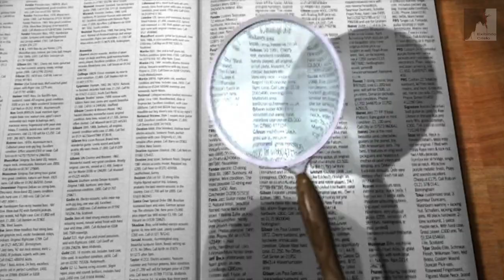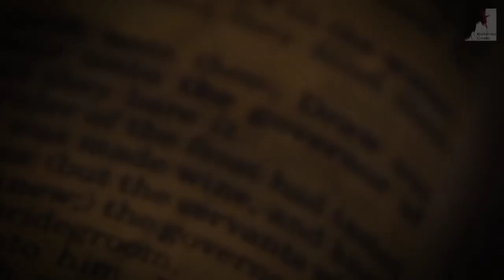Vem Ver: Se Salve O Mundo Vai Acabar - Pedro Dong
Este Mundo Está se acabando aos poucos não há para onde Correr, tudo vai terminar nesta era. Estamos no final dos tempos, Tudo caminha para o fim desta era.
O Pastor Pedro Dong nos mostra que Tudo está se. deteriorando, as coisas dwsta terra tem fim, nossa pátria não é aqui, buscamos uma pátria celestial.

🔸PREGAÇÕES

🔸 SÉRIE APOCALIPSE

🔸EZRA MA

🔸MIGUEL MA

🔸EXIBINDO CRISTO

🔸Queridos irmãos!